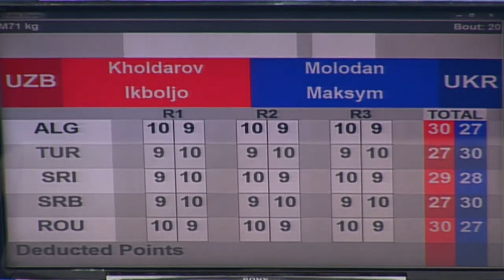Ikboljon Kholdarov (UZB) vs. Maksym Molodan (UKR) Strandja Tournament 2024 (71kg)